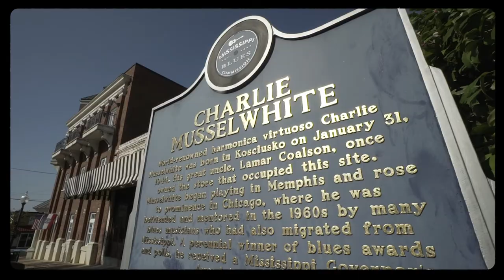Kosciusko, MS - Mississippi Main Streets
Explore Kosciusko and see what all this Mississippi Main Street Community has to offer.